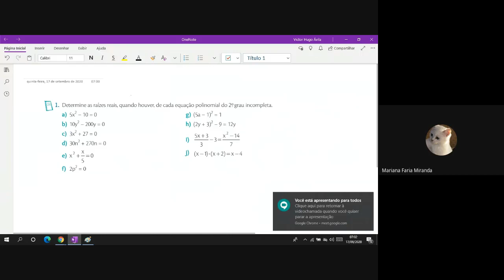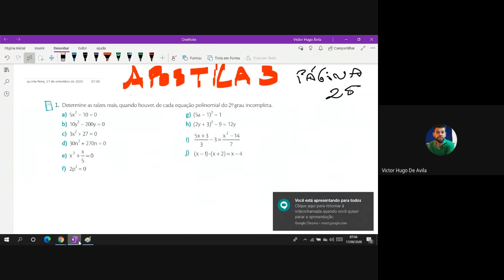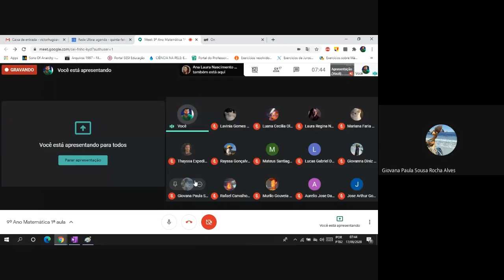9º Ano, Colégio ULBRA de Aplicação, aula do dia 17/09/2020, 1ª aula.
Correção de exercícios: Resolução de uma equação do 2º Grau incompleta.